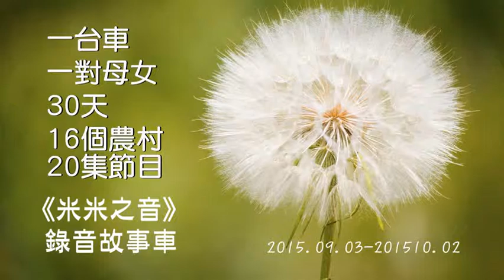故事車環島17- 斯文又好聽的米飯經-冠軍米達人彭鏡興